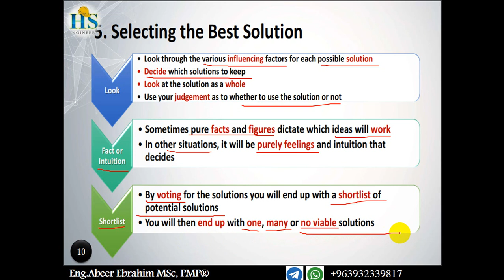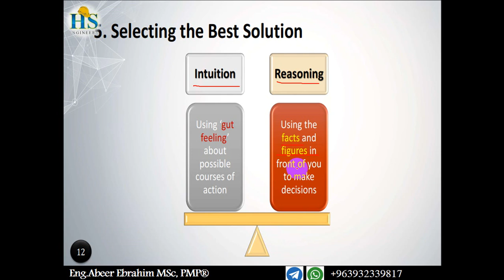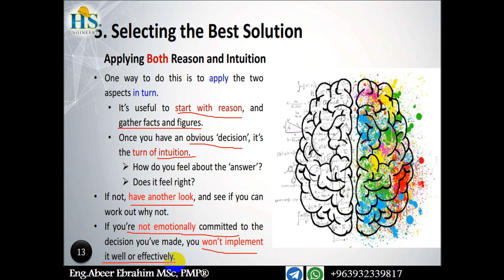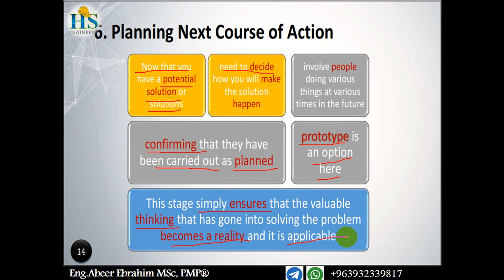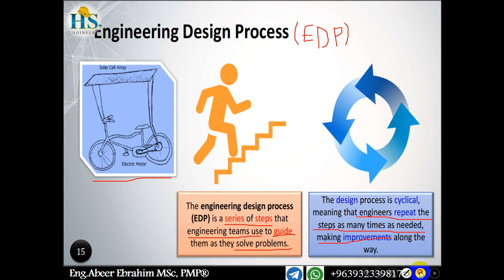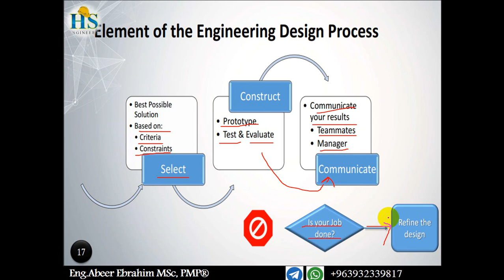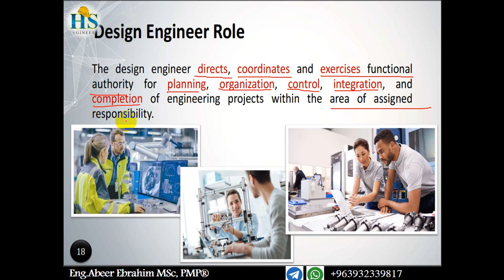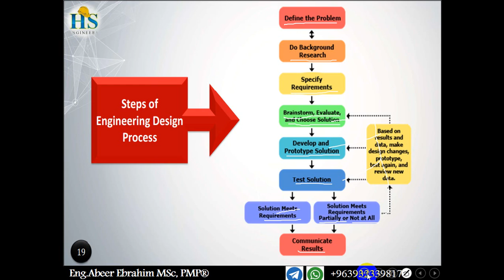09 ENGR131 Engineering Design Process Problem Solving P2